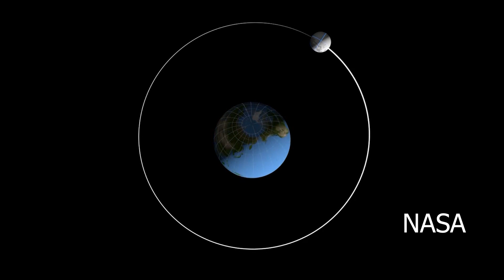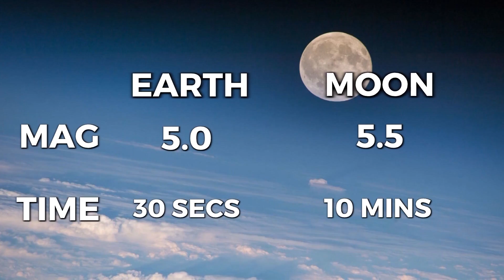Zooming around with Zoe: Weather on the Moon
Even though it's nearby, weather on Earth's closest neighbor is vastly different from our own planet.